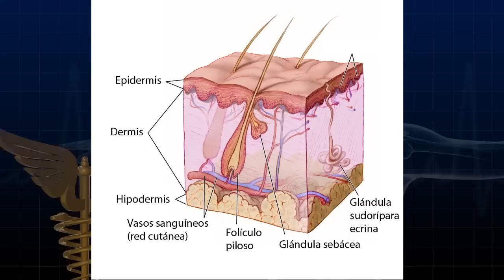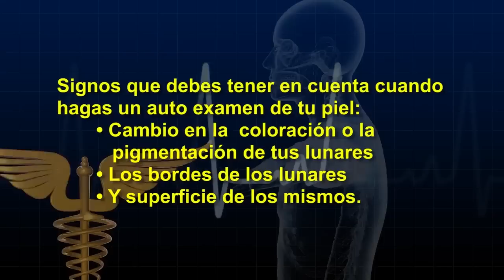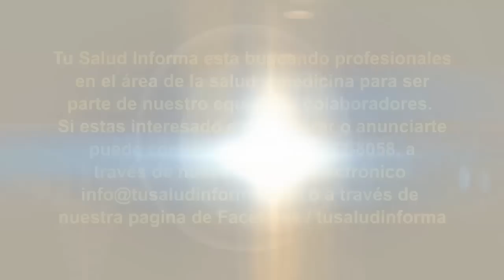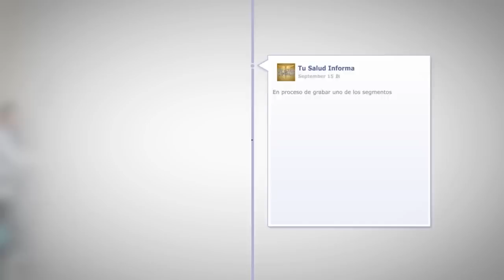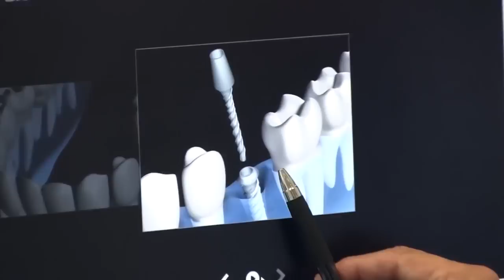Tu Salud Informa - Programa 1 T3 (05/08/13)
En este episodio, tocando los temas de: Reflujo Gastroesofágico, comunicación efectiva con nuestros niños, cáncer de la piel, alternativas cuando perdemos piezas dentales   y mucho más!!!

"Tu Salud Informa" es un programa televisivo enfocado principalmente en la salud humana y la medicina. Transmitido todos los miércoles a las 8:00pm, por Telemundo Punto 2.

Video producido por PR Media Design, Inc.
Edición: Rogelio Torres Rivera